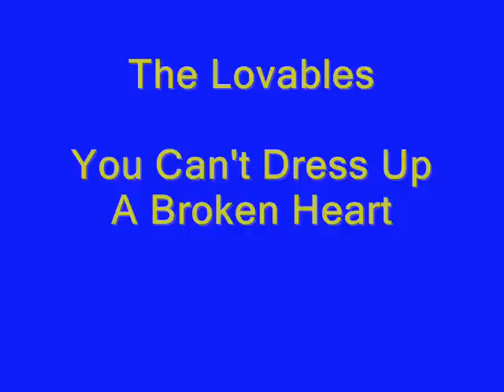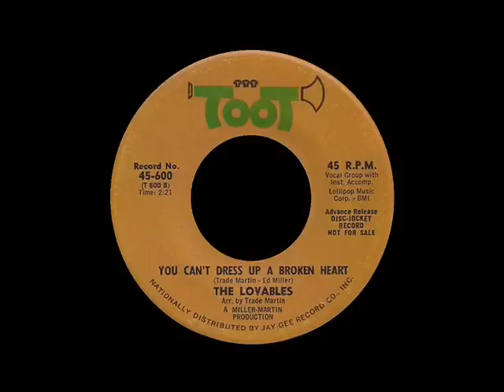The Lovables - You Can't Dress Up A Broken Heart